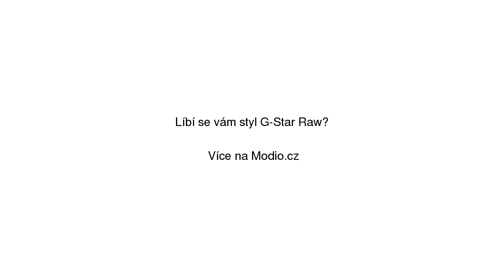G-STAR RAW Šněrovací boty 'Roofer II' černá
G-STAR RAW Šněrovací boty 'Roofer II' černá se slevou 10% na Modio.cz. Dámské workery G-Star Raw Modio.cz - módní inspirace i možnost nákupu online.